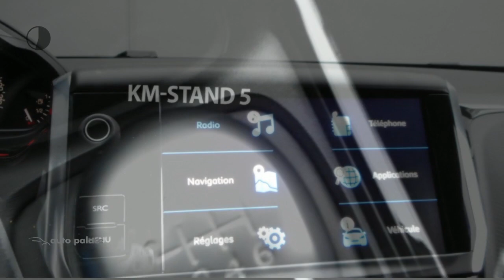Peugeot 2008 110pk Signature | NAVI | DAB+ RADIO | AIRCO | PDC | USB | BLUETOOTH